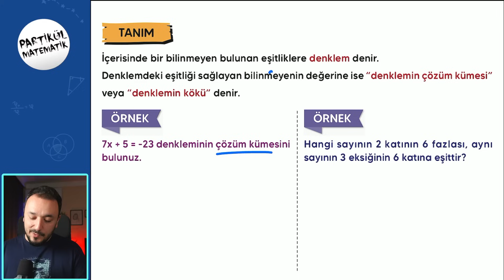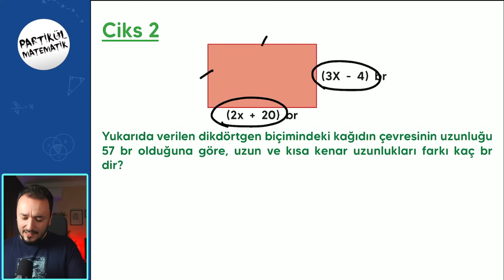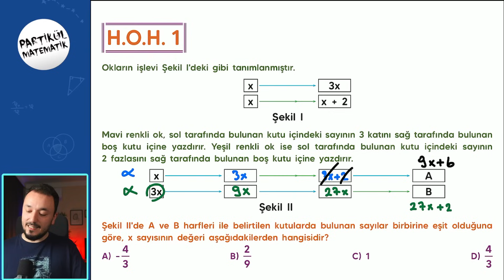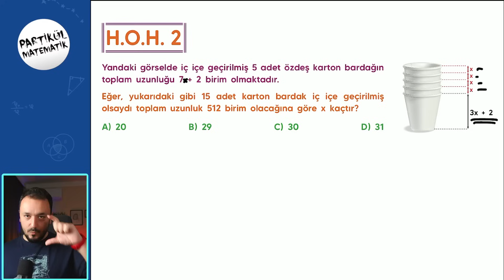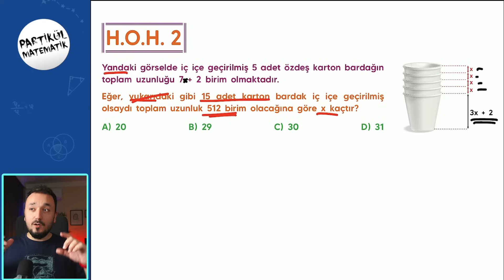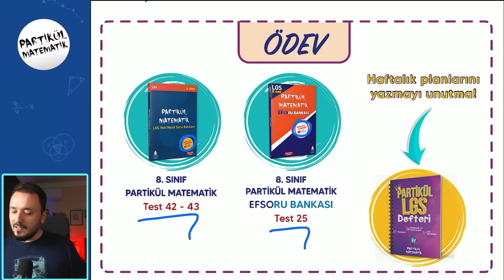Bir Bilinmeyenli Denklemler | LGS 2024 | 8.Sınıf Matematik